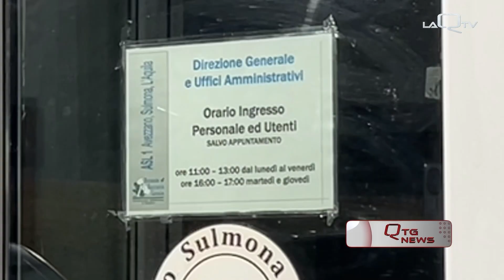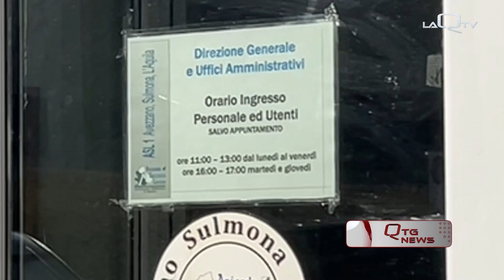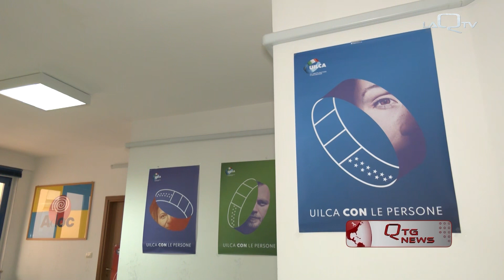ATTACCO HACKER ASL1, ROMANO DISERTA L'AUDIZIONE IN COMMISSIONE SANITA'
OGGI IN COMMISSIONE REGIONALE SANITÀ DOVEVA ESSERE ASCOLTATO IL DIRETTORE GENERALE DELL'AZIENDA SANITARIA FERDINANDO ROMANO IN MERITO ALL'ATTACCO HACKER AI DANNI DELLA ASL1 DEL 3 MAGGIO SOCRSO.

IL MANAGER HA SCELTO DI NON COMPARIRE ED IL PD CHIEDE UNA NUOVA AUDIZIONE.